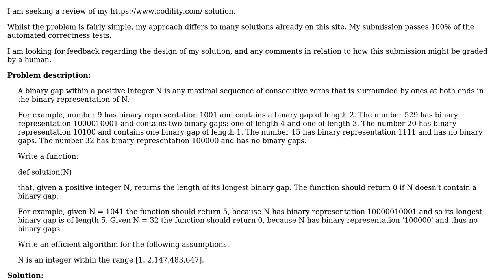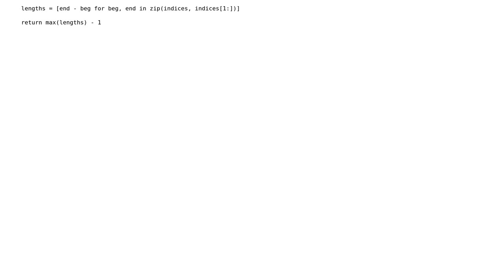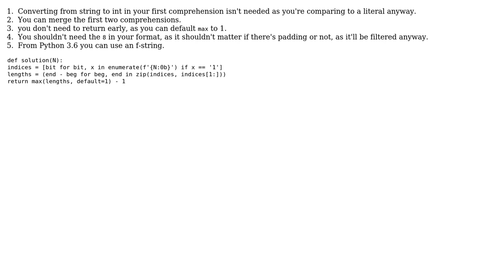Code Review: Codility binary gap solution using indices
With thanks & praise to God, and with thanks to the many people who have made this project possible! | Content (except music & images) licensed under CC BY-SA | Music | Images & others | With thanks to user Peilonrayz user Confettimaker user Adam Hodgson and the Stack Exchange Network Trademarks are property of their respective owners. You are responsible for your own actions.